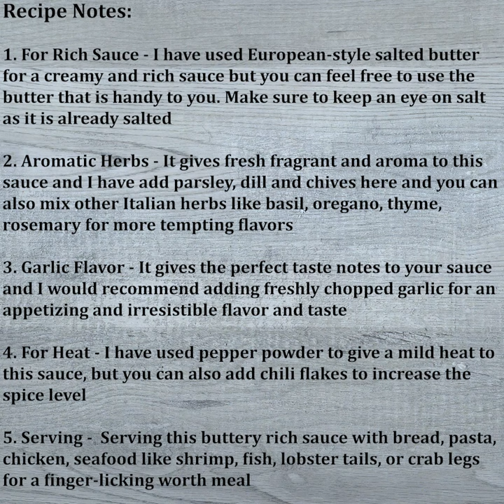How to make Garlic Butter Sauce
Wonder how to make Garlic butter sauce for pasta, chicken, steak, seafood like shrimp, lobster, or fish? Check out this recipe. We explain how to make the sauce with step-by-step instructions.

About:
Garlic Butter Sauce is a rich, and aromatic condiment dish loaded with flavors of garlic and fresh herbs. It is typically made with butter, garlic, Italian herbs, pepper, and lemon. The recipe I have shared here explains how to make Garlic Butter Sauce with easy step-by-step instructions with pictures for you to try at home. This Homemade Garlic Butter Sauce is perfect to pair up with pasta, chicken, steak, seafood like shrimp, lobster, or fish. And the best part is you can whip up the sauce in less than 10 minutes!

Ingredients:
8 oz. Butter, salted
2 tbsp. Garlic, finely chopped
2 tbsp. Fresh Parsley +Dill Leaves mix
1 tsp Chives
¼ tsp Pepper Powder
1 tbsp. Lemon Juice (optional)

0:00 Introduction
0:11 Garlic Butter Sauce Making
1:22 Recipe Notes

Recipe Notes:
1. For Rich Sauce - I have used European-style salted butter for a creamy and rich sauce but you can feel free to use the butter that is handy to you. Make sure to keep an eye on salt as it is already salted
2. Aromatic Herbs - It gives fresh fragrant and aroma to this sauce and I have added parsley, dill, and chives here and you can also mix other Italian herbs like basil, oregano, thyme, rosemary for more tempting flavors
3. Garlic Flavor - It gives the perfect taste notes to your sauce and I would recommend adding freshly chopped garlic for an appetizing and irresistible flavor and taste
4. For Heat - I have used pepper powder to give a mild heat to this sauce, but you can also add chili flakes to increase the spice level
5. Serving -  Serving this buttery rich sauce with bread, pasta, chicken, seafood like shrimp, fish, lobster tails, or crab legs for a finger-licking worth meal